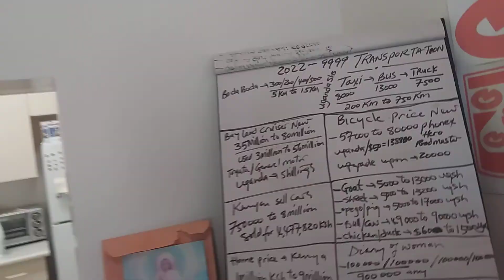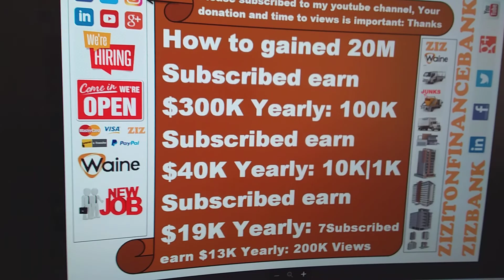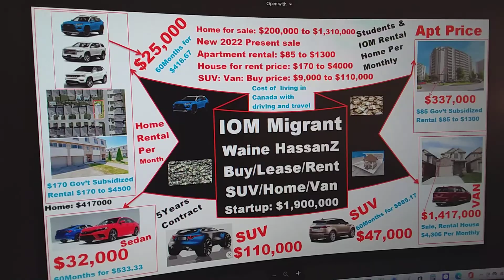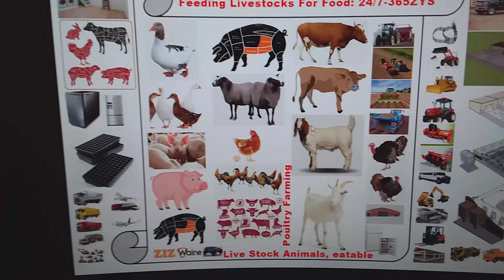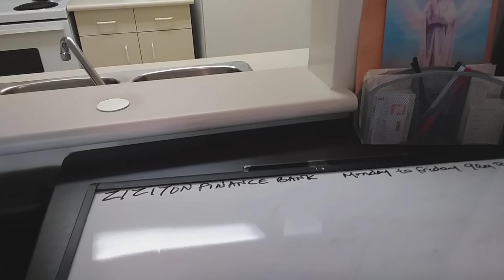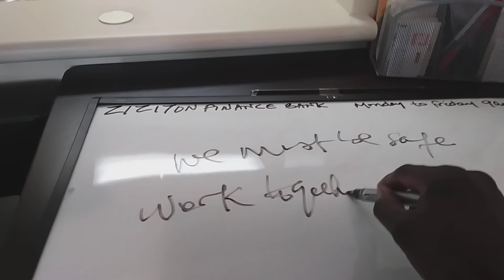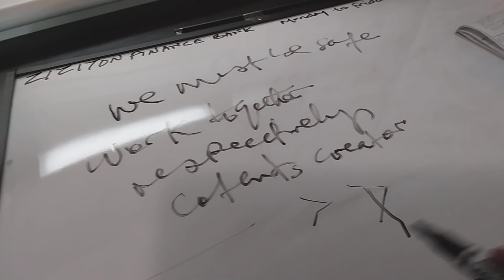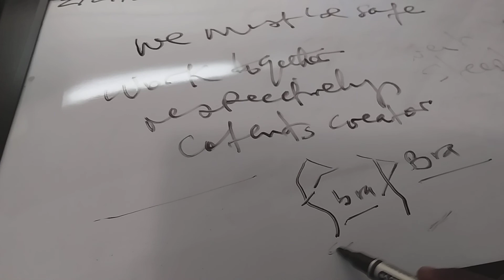How content📚Creator🖥get out of 💡control? How you lost your content? 📸views fearing your poison plans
Adjumani Uganda Graze Live Stocks: How you lost your content? 📸views fearing your poison plans: 🖥Job How content📚Creator🖥get out of 💡control? How you lost your content? 📸views fearing your poison plans What💸is📚the💳cost💸of📱starting🖥a💻business🎓in💸Canada|Kenya|Uganda? $367|$100000|37000Ksh|900000Ugsh|900M Resume: How to write✍a resume, win a job? How to apply for Gov't Subsidized🏘Housing? Youth💸age 17-40 Cost💸of 1/2/3 🏢apartment🏗unit for sale, rental, 🏘Home🏠rental & sale in Canada: 🏚5Bedrooms🏡5bathrooms Make up application for💸my💳basic skin smoothness: 💸I am not expert enough to remove rough skin, hair Cost of living in Canada with📑driving🚗& travel transportation for💸me💳&💸your💳family👪: Startup💸$900000 Cost of living, where do you shop💸Waine💳Hz💸💸per monthly in Canada as a businessman & a single person? How💸Waine💸Hassan💸Ziziton💸Payroll💸Administrative💸work? This is how we💸Payroll💳Administrate💸within💸Pay How💸Ma'di💸Sudanese💸abroad in Ontario Canada fired the black thief:💳PressBoards💸Waine💸Hassan💸Ziziton📑 Ogu ogu ogu: Ogukurii Vs Ogurii 💸Ma'di💸Meeting London Ontario Canada🇨🇦held by 💸Waine💳Hassan💸Ziziton📑 How to help💸new💸immigrants💸personal💸growth their business💳ownership in💸Canadian💸Industrial💸markets💸💸 Earn money online: Subscribed like👍comment shared: WSIB HRSDC ODSP OW EI: Waine💳Hassan💸Ziziton💸$300K Black thief hired white quick note writer using these TD/SCOTIABANK/BMO Bank cards, I left with💳RBC💸 How to travel, get Black thief fired? How I trust💯% my💸ownership with💸TD/SCOTIABANK/BMO Since💸💸💸2004 Black thief hired, turn white quick note📝even own TD/BMO/SCOTIABANK/CIBC/HSBC/RBC/NB: More gov't than you💸💸💸 Microsoft rewards: Sendwave: 1XBet: M-pesa: ZizitonFinanceBank ZizBank Computerized Media Recovery win Waine Hz own Boss when it come to my computerized Business Ownership, it's work💪I don't ask for help Waine Hz own boss as my business is concerned, Change my name and password, my role responsibilities I'm not after watch later and add to queue: Most expensive youtubers beguna: I'm afraid I don't know How to stop✋confused📧letterhead📑those scam bills✉company sending to tenants: Avoid high taxpayment💸🏘 How I loose all myself brands new African SUV: Sedans: Pickuptrucks🚚Highest taxpayment: Minimum wage (For kids and families) How I lost💯viewers/subscribers yesterday after receive trend letter✉in the email📧Dr. ask for entry 9M views/Subscribers except covid19/omicron challenge killed it again, after beg beg ask for omicron entry test - I yield and refused - we both end fighting with the asks group of Canada, what're they looking for - badass and weakness: Backlocker won disadvantages, failed totally regret, tested me if I can give up on their bad habits Lockdown failed: Beg home beg beg tired of their routines: Guys isn't easy sitting Roadside to Love🏘 Countryside jobs fitting your needs or not: Lazy under consideration avoid back-lock: Not all in car 📚🏡🏠🏚🏘🏗🏢🏦🔦📷📹💳💸💸💸💸💸💸📚📑📦📂💸💸💸💸💸💸💸💸💸💸💸💸💸💸💸💸💸💸💸💸💸💸💸💸💸💸💸💸💸💸💸💸💸💸💸💸💸💸💸💸💸💸💸💸💸💸💸💸💸💸💸💸💸💸💸💸💸💸💸💸💸💸💸💸💸💸💸💸💸💸💸💸💸💸💸💸💸💸💸💸💸💸💸💸💸💸💸💸💸💸💸💸💸💸💸💸💸💸💸💸💸💸💸💸💸💸💸💸💸💸💸💸💸💸💸💸💸💸💸💸💸💸💸💸💸💸💸💸💸💸💸💸💸💸💸💸💸💸💸💸💸💸💸💸💸💸💸💸💸💸💸💸💸💸💸💸💸💸💸💸💸💸💸💸💸💸💸💸💸💸💸💸💸💸💸💸💸💸💸💸💸💸💸💸💸💸💸💸💸💸💸💸💸💸💸💸💸💸💸💸💸💸💸💸💸💸💸💸💸💸💸💸💸💸💸💸💸💸💸💸💸💸💸💸💸💸💸💸💸💸💸💸💸💸💸💸💸💸💸💸💸💸💸💸💸💸💸💸💸💸💸💸💸💸💸💸💸💸💸💸💸💸💸💸💸💸💸💸💸💸💸💸💸💸💸💸💸💸💸💸💸💸💸💸💸💸💸💸💸 💸💸💸💸💸💸💸💸💸💸💸💸💸💸💸💸💸💸💸💸💸💸💸💸💸💸💸💸💸💸💸💸💸💸💸💸💸💸💸💸💸💸💸💸💸💸💸💸💸💸💸💸💸💸💸💸💸💸💸💸💸💸💸💸💸💸💸💸💸💸💸💸💸💸💸💸💸💸💸💸💸💸💸💸💸💸💸💸💸💸💸💸💸💸💸💸💸💸💸💸💸💸💸💸💸💸💸💸💸💸💸💸💸💸💸💸💸💸💸💸💸💸💸💸💸💸💸💸💸💸💸💸💸💸💸💸💸💸💸💸💸💸💸💸💸💸💸💸💸💸💸💸💸💸💸💸💸💸💸💸💸💸💸💸💸💸💸💸💸💸💸💸💸💸💸💸💸💸💸💸💸💸💸💸💸💸💸💸💸💸💸💸💸💸💸💸💸💸💸💸💸💸💸💸💸💸💸💸💸💸💸💸💸💸💸💸💸💸💸💸💸💸💸💸💸💸💸💸💸💸💸💸💸💸💸💸💸💸💸💸💸💸💸💸💸💸💸💸💸💸💸💸💸💸💸💸💸💸💸💸💸💸💸💸💸💸💸💸💸💸💸💸💸💸💸💸💸💸💸💸💸💸💸💸💸💸💸💸💸💸💸💸💸💸💸💸💸💸💸💸💸💸💸💸💸💸💸💸💸💸Waine Hassan Ziziton How to get your smartphone calling: Click Google Store: Text Free: Then install the app: You're 📞done